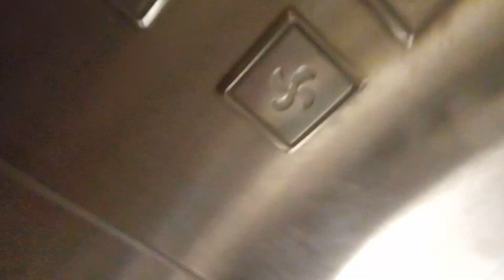rare,care,more,are,here,for,core,sure,are,there,for,your,future,care,all see know(5)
All see know understand its importent values and apply it in your real life situation ,all see develope its fifty values In our real life suitua5ion